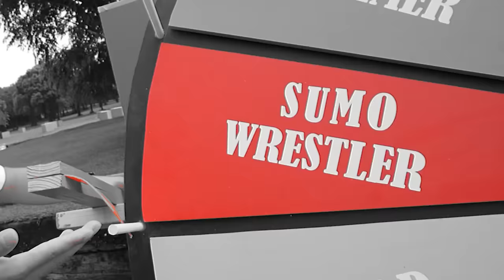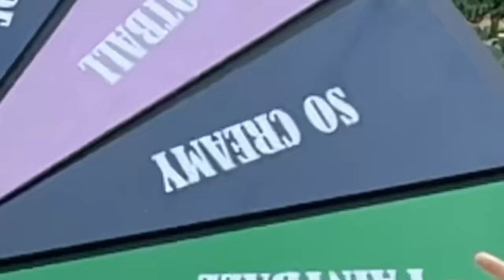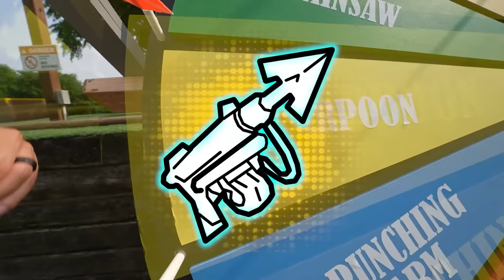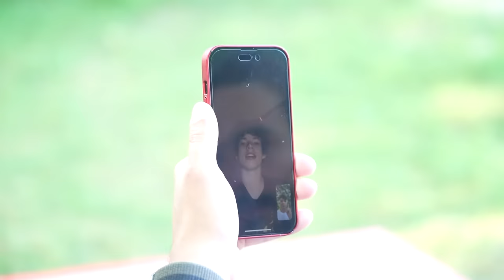Don't HIDE In The WRONG Box!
Thank you Retreat DFW! Go check them out!